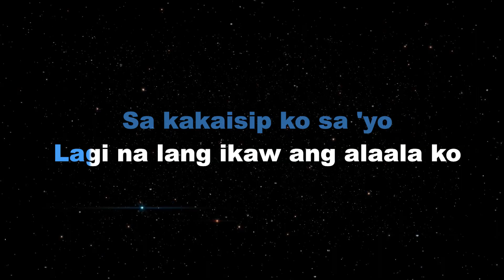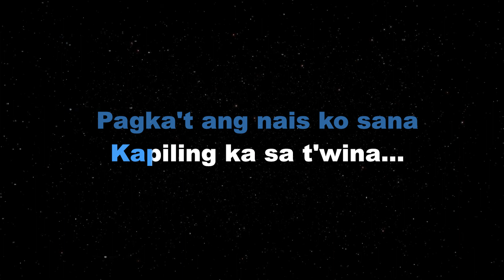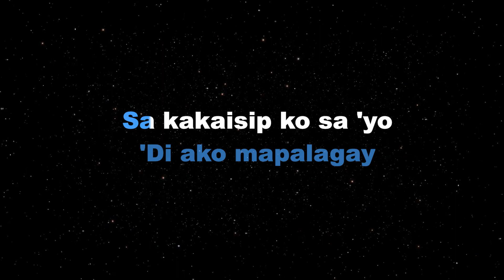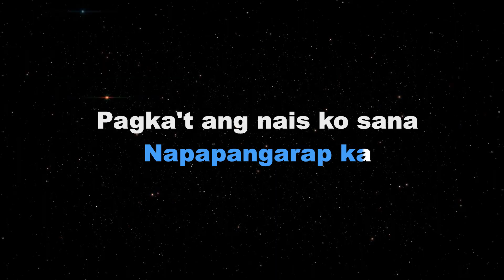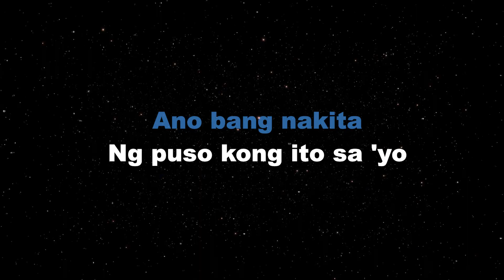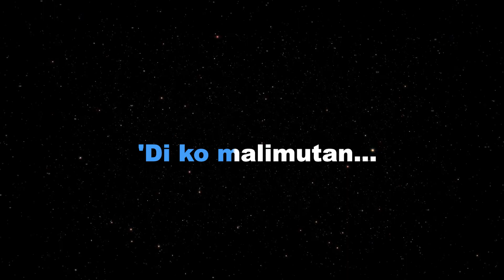BAKIT LABIS KITANG MAHAL - Boyfriends (KARAOKE PIANO VERSION)